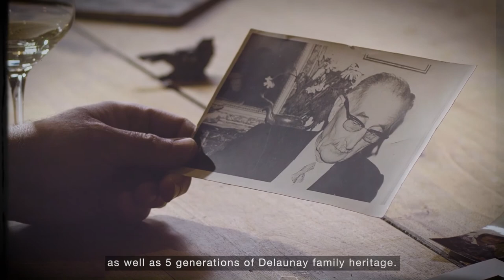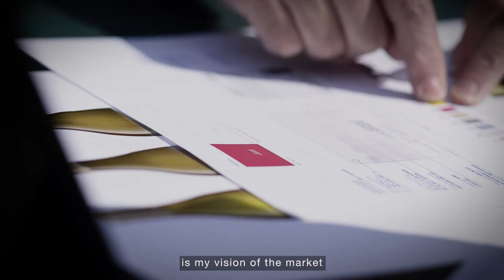Grand Calcaire - le film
Bien plus que simplement produire de belles images, nous avons travaillé ici, le fond et la forme. Au cœur de notre démarche, la narration a dans ce film une place centrale.
Voici l'histoire d'une aventure entre Laurent Delaunay et Dominique Gruhier (2 cousins) et la naissance de Grand Calcaire qui en découle.

Un projet produit et réalisé avec Grands Terroirs d'Alsace pour la société Badet Clément et la Maison Edouard Delaunay.

Écriture, réalisation et direction artistique : Julien Carlier / Antoine Mantzer / Arnaud Masson
Musique "A new dawn" by Allen Grey
Drone Aurélien Chaillou - Elevation Films

Vols réalisés avec autorisations et conformément à la loi en vigueur.